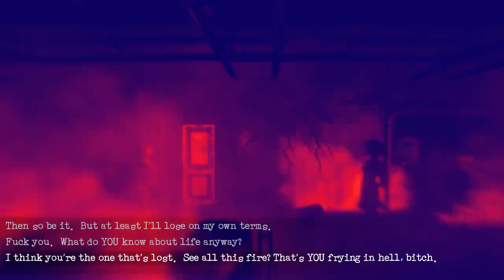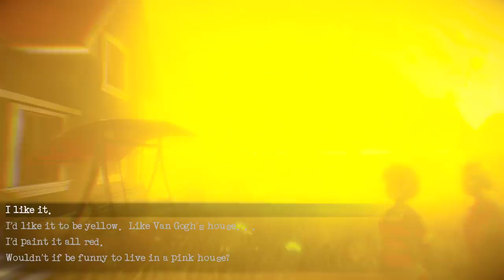Lorelai - CONFRONTING THE QUEEN! ( CHAPTER 6 ALL VARIATIONS ) Manly Let's Play [ 5 ]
As we hit the climax of Lorelai we challenge both our old friend John and the Queen of Maggots to find our happy ending. Video features both variations based on your actions in this and the previous chapter with Al.

"Hey guys it's John."